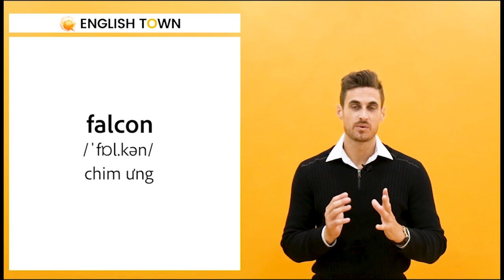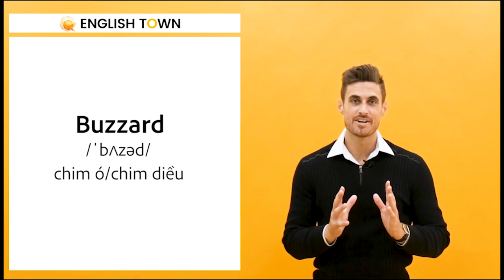[English Town] Từ vựng tiếng Anh tên các loài chim cùng thầy Dustin | Học tiếng Anh giao tiếp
Từ vựng tiếng Anh tên các loài chim
🏠 ET 1: Lầu 4-5, Toà Nhà Sumikura 18H Cộng Hoà, QTB